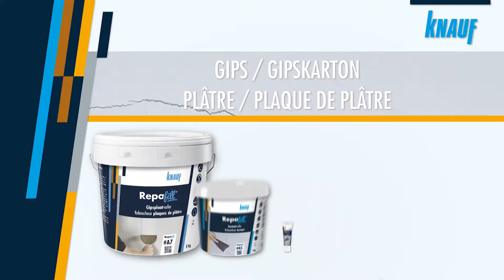Knauf Repafill - Plâtre et plaque de plâtre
Avec les produits Knauf Repafill réparez vos surfaces en un temps record ! Plus d’info